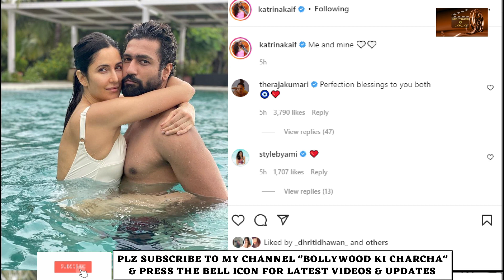Vicky katrina romantic picture | vicky katrina ने शेयर की रोमेंटिक फोटो | vicky katrina pool's pics